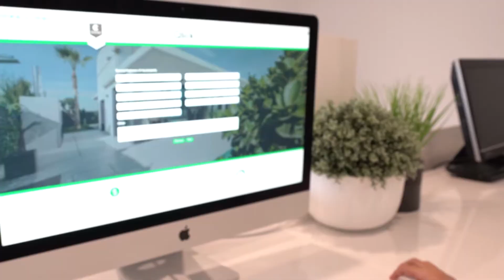Qlick: How To Explainer